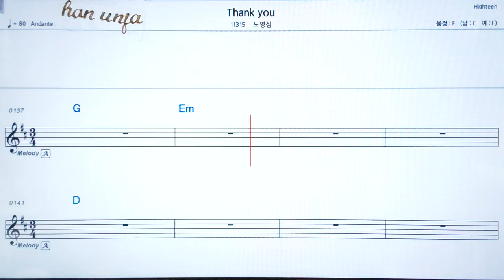💖Than you/노영심 👍코드,악보, 가사 ,Karaoke*카라오케 반주